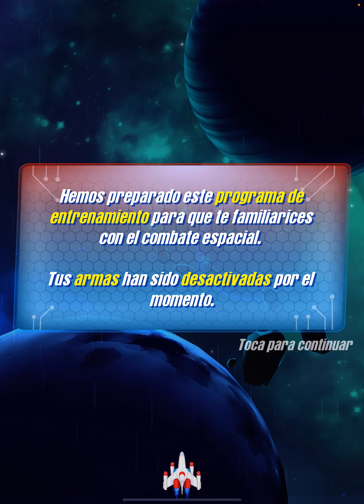GALAGA Gameplay 10 | Sera un Juego de Recompensas? | sacando mas naves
Tiktik: JuanMaJon